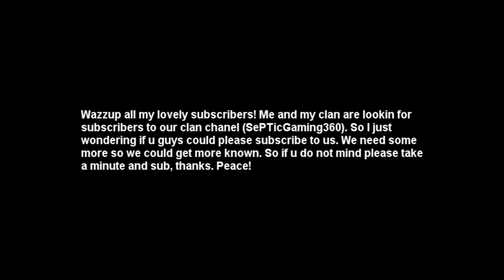Subscribe please!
As u can read in the vid we need more subs to our clan chanel: